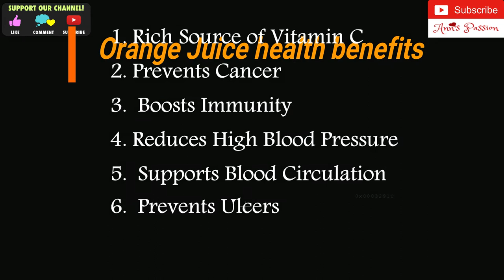Homemade Fresh Orange Juice | Mosambi Juice Recipe | Immunity Booster Special Orange Juice | R# 4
Fresh Orange Juice / Mosambi Juice Recipe

How to make Orange juice
How to make fresh orange juice
how to make mosambi juice at home